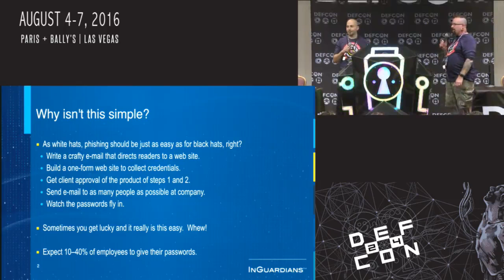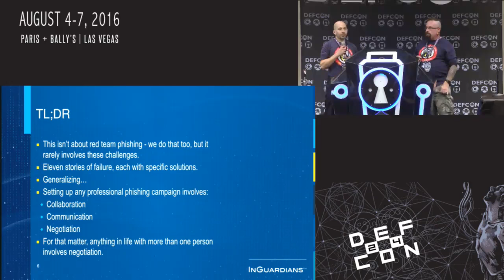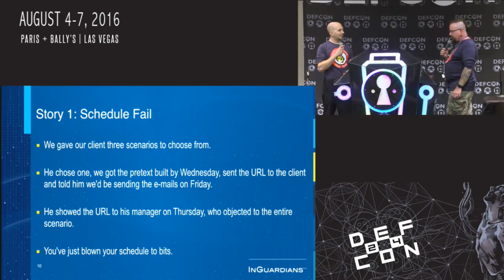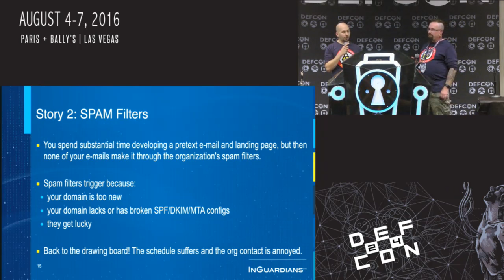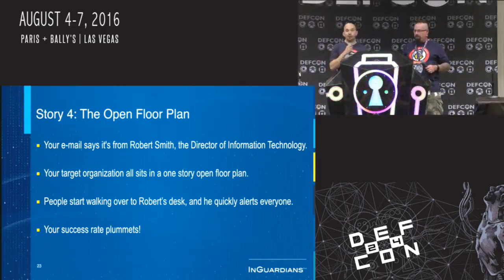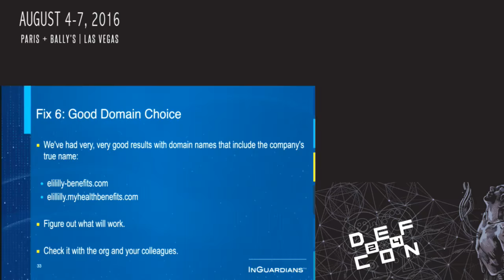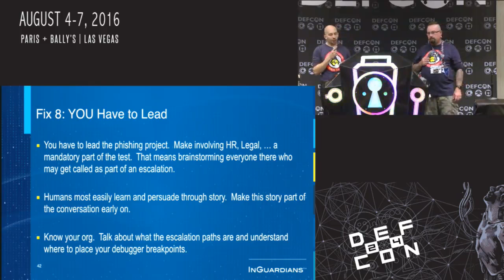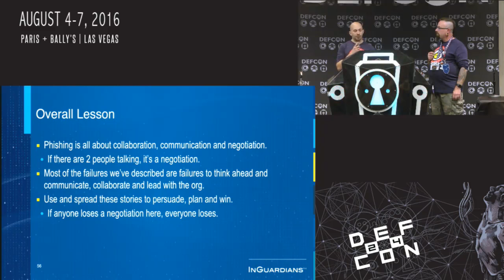DEF CON 24 - Jay Beale and Larry Pesce - Phishing without Failure and Frustration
You want to phish your company or your client. You’ve never done this for work before, you’ve got a week to do it, and you figure that’s plenty of time. Then someone objects to the pretext at the last minute. Or spam filters block everything. Or you decide to send slowly, to avoid detection, but the third recipient alerts the entire company. Or you can only find 5 target addresses. We’ve all been there on our first professional phishing exercise. What should be as easy as building a two page web site and writing a clever e-mail turns into a massively frustrating exercise with a centi-scaled corpus of captured credentials. In this talk, we’ll tell you how to win at phishing, from start to finish, particularly in hacking Layer 8, the “Politics” layer of the OSI stack that’s part of any professional phishing engagement. We’ll share stories of many of our experiences, which recently included an investigation opened with the US Security and Exchange Commission (SEC). Finally, we’ll tell you how we stopped feeling frustrated, learned to handle the politics, and produced successful phishing campaigns that hardened organizations at the human layer, and started to screw things up for the bad actors.

Bio:
Jay Beale has created several security tools, including Bastille Linux/UNIX and the CIS Linux Scoring Tool, both of which have been used throughout industry and government. He has served as an invited speaker, program chair and trainer at many industry and government conferences, a columnist for Information Security Magazine, SecurityPortal and SecurityFocus, and a contributor to nine books, including those in his Open Source Security Series and the ‘Stealing the Network’ series. Jay is a founder and the CTO of the information security consulting company InGuardians, where way too many clients’ staff have enthusiastically given him their passwords.

Larry Pesce, the Director of Research at InGuardians, has a long history with hacking that began with the family TV when he was a kid, rebuilding it after it caught on fire. Both times. Later, as a web developer for a university in the early days of the Internet, he managed some of the first layer 3-switched networks in the world. Larry holds a handful of SANS certs, wrote a book or two and co-founded the multiple international award-winning security podcast, “Paul’s Security Weekly”. When not pursuing these activities, work-related passions have also involved leveraging OSINT for attack surface development.